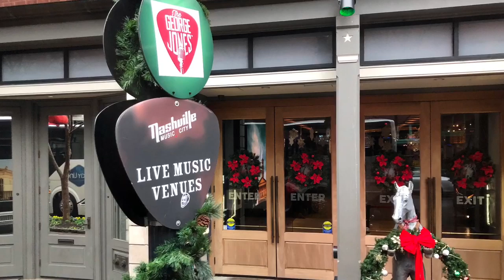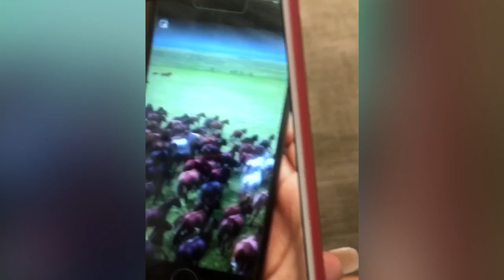BATANGAN BLOODLINE. Party Bus 2018 Corporate Party.